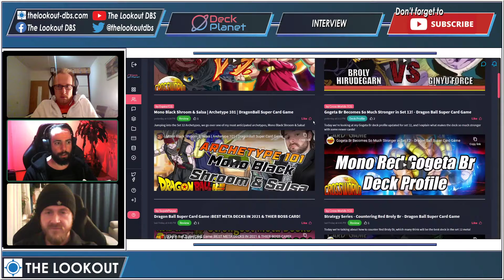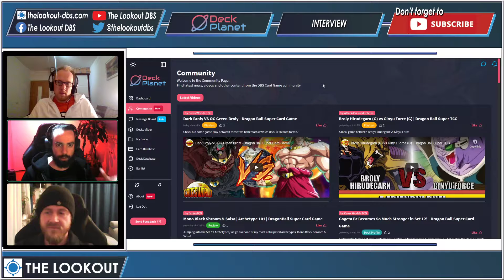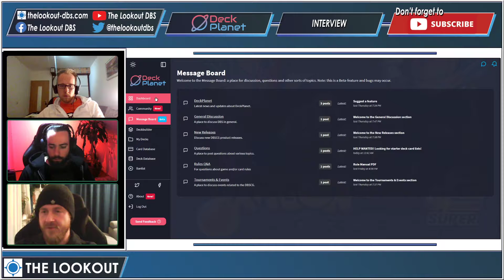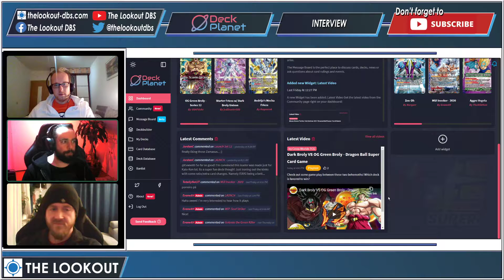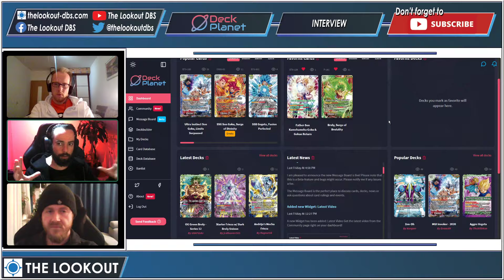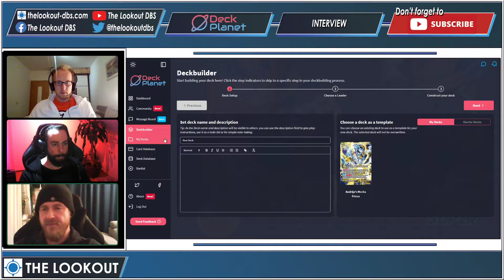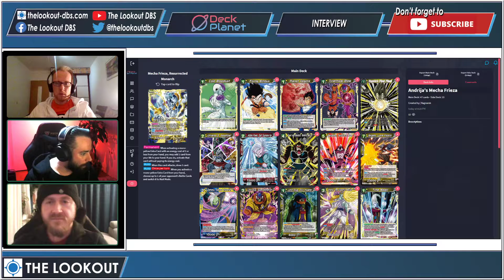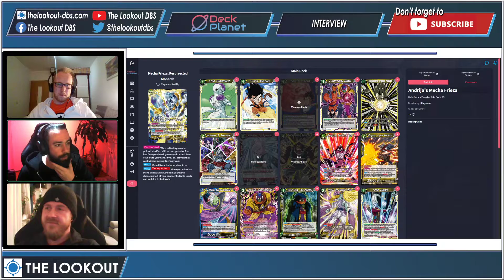Deck Planet - The New Deck Building and Community Website You Have to Try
1:01 - What is the idea behind Deck Planet and why was it created?

4:20 - Website showcase - Community content and videos
6:39 - Website showcase - The Message Board
10:20 - Website showcase - Dashboard and widgets
14:00 - Website showcase - Deckbuilder

23:30 - Future projects - Card collection manager
25:45 - Future projects - Cardmarket and TCG Player connection
28:38 - Future projects - Mobile app and existing mobile browser version

32:24 - Card game scene in the Netherlands

35:47 - Future projects - Tournament Builder

Dear fans,

It is our pleasure to announce that we interviewed Tristan Jacobs from The Netherlands, the creator of DeckPlanet, a new deck building and DBSCG community website. We love it and we hope you will too! Dive in to hear what Tristan has to say about his project and where and how he plans to take it further! Time stamps included above :)

You can contact Tristan directly via the 'Send Feedback' button on the website and there are many ways how you can support him there too.

Your Lookout Team!